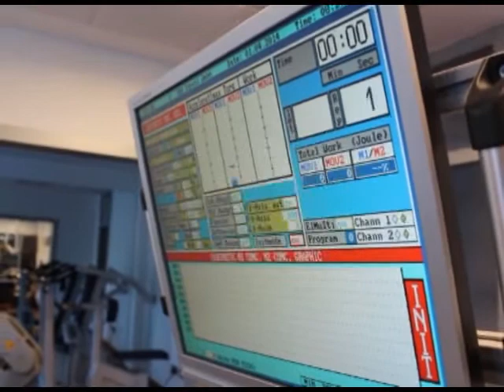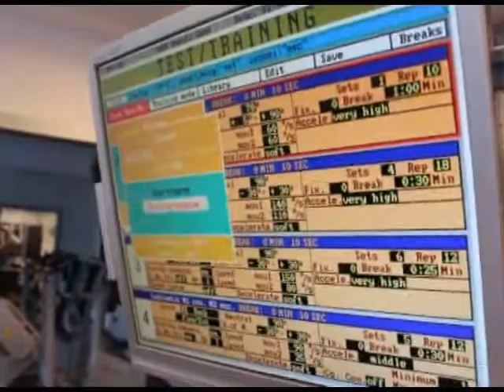Ante Delas rehabilitacija Nova ubrzala je moj povratak na teren